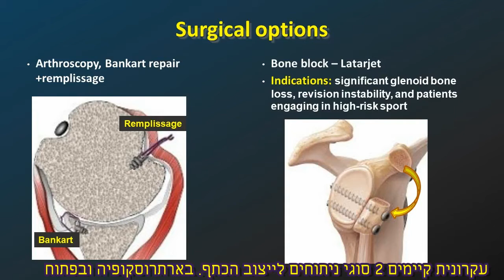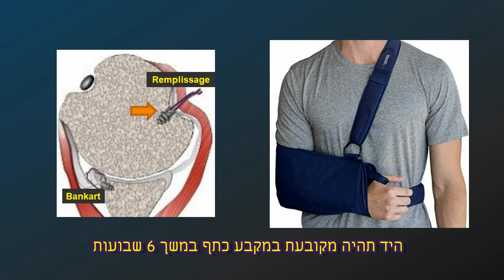פריקת כתף: טיפול ניתוחי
פרופ' אהוד ראט מסביר על ניתוח לטיפול בפריקות חוזרות בכתף